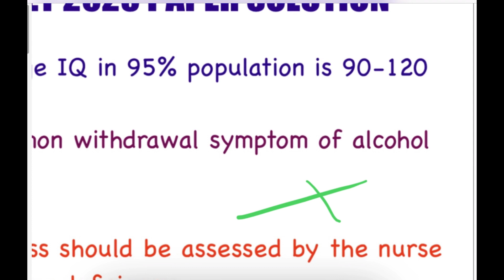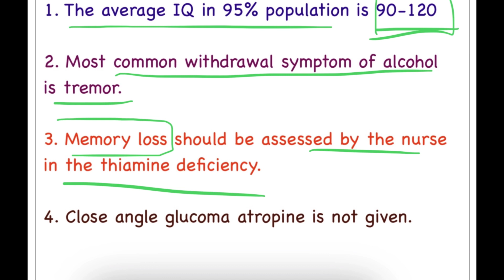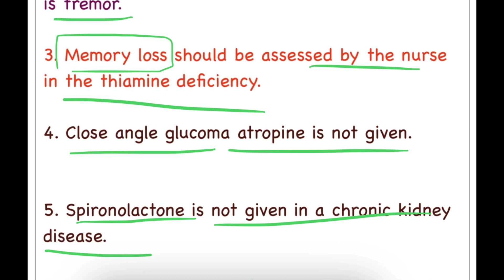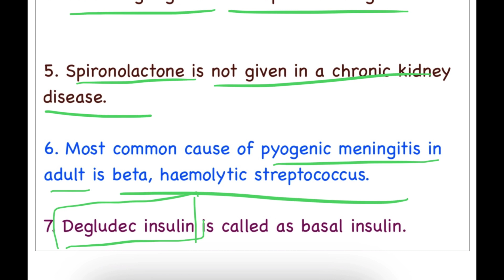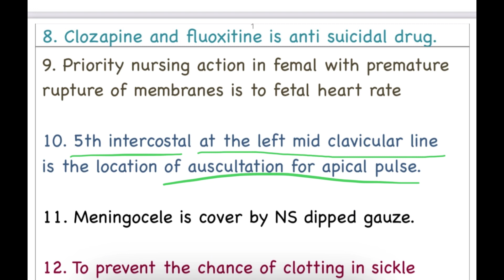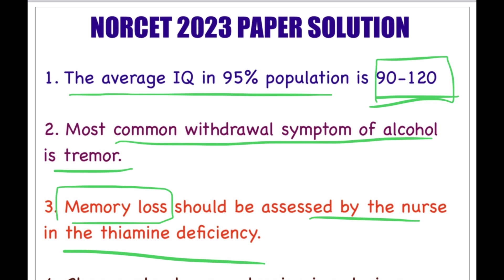NORCET 2023 UPDATE ABOUT PAPER | NORCET 2023 PAPER SOLUTION | AIIMS NURSING OFFICER